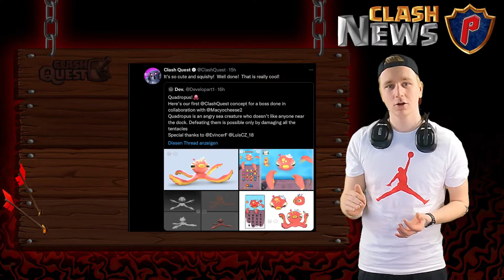ENDLICH WIEDER ZOCKEN! DICKE UPDATES in CLASH MINI und CLASH QUEST! 🎞📰🎞 CLASH NEWS 020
ENDLICH WIEDER ZOCKEN! DICKE UPDATES in CLASH MINI und CLASH QUEST! 🎞📰🎞 CLASH NEWS 020 I iPsycoo [Deutsch]

Moin Moin!
Die Updates sind endlich da uns sie sind ziemlich geil. Heute erfahrt ihr alles über sie!

Dir hat das Video gefallen? Dann folg mir doch gerne auf anderen Social - Media Plattformen, auf denen ich aktiv bin:

00:00 Anmoderation
00:22 Clash Mini
04:04 Clash Quest
06:40 Abmoderation